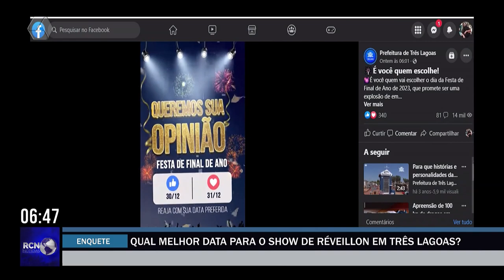Qual melhor data para o show de Réveillon em Três Lagoas ?